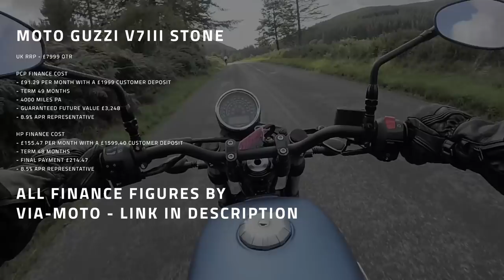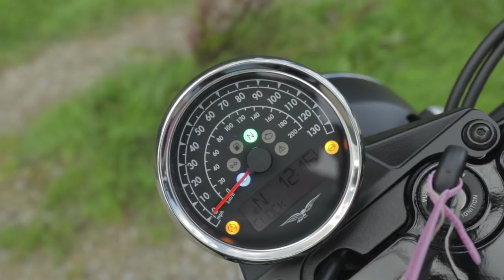Moto Guzzi V7III Stone | Review from Knox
Introducing the Moto Guzzi V7III Stone, reviewed here in the Lake District, England - 10miles from the Knox factory and HQ.
The Guzzi V7III is a great all round choice if you are looking for a relaxed, easy to ride and tame V-twin motorcycle that looks incredible... and this bike does look incredible. Matt finishing, Moto Guzzi classic looks, those big cylinders, and nice detailing, the Guzzi is really a great thing to look at.
The riding experience is good too although not outstanding unfortunately in our opinion.. the engine has a nice spread of power but is pretty tame at 52hp and 60nm of torque, the handling and braking is OK too, fairly commensurate with the engine.
However, where this bike scores great is gentle cruising along nice scenic routes, looking and feeling the part in the right context.. It would also really suit city riding.
The Stone is available in 4 colourways in the Stone model, available
We obtained pricing information from our friends and Knox dealer at Via Moto as per below and recommend contacting them if you want to go ahead with this offer:
UK rrp - £7999 otr
PCP finance cost
- £91.29 per month with a £1999 customer deposit
- term 49 months
- 4000 miles pa
- guaranteed future value £3,248
- 8.9% apr representative
HP finance cost
- £155.47 per month with a £1599.40 customer deposit
- term 48 months
- final payment £214.47
- 8.5% apr representative

A big part of us doing these review videos is not only for the pleasure of riding motorcycles, but also to test the gear that we make. In this video we were wearing:
In the video Mark was wearing:

Many thanks,
Aaron
Knox